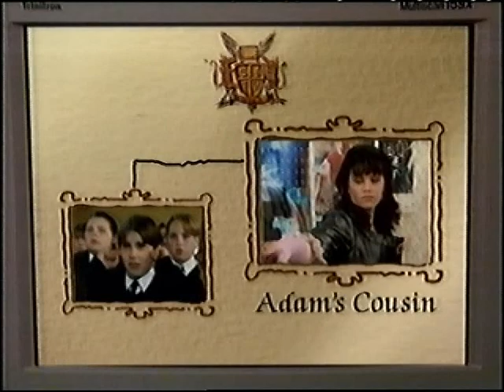HTV (ITV) Continuity - Saturday 28th December 1996 (1)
Adverts
Kellogg's Frosties
Going Places
Office World
The Suite Centre

ITV Trailer - GMTV
CITV Promo - Adam's Family Tree
CITV Promo - January 6th
Introducing to Bedknobs and Broomsticks